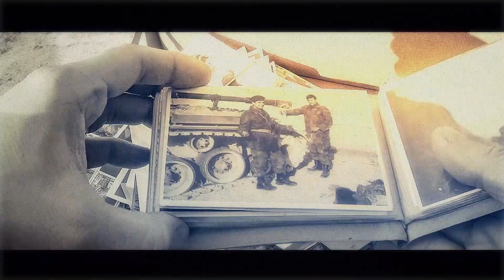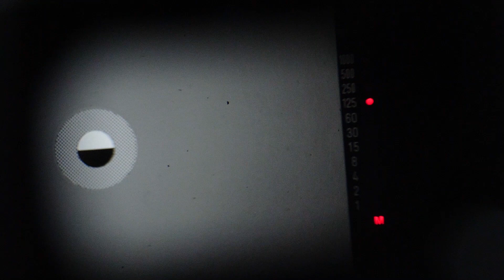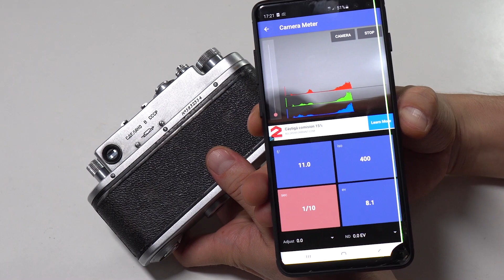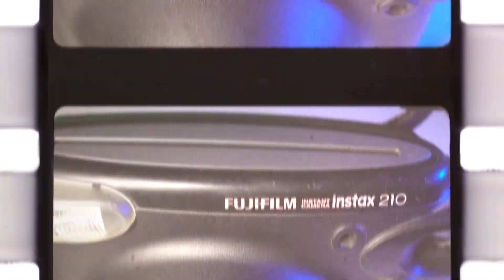Ce am luat din Piata de Vechituri ? EP 1 Preturi bune!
Ce am luat din Piata de Vechituri ? Preturi bune!

In acest video va prezint cateva camere foto pe film pe care le-am cumparat din targul de vechituri, aveti aici video-ul
Minolta XG-M 0:51
Zorki 4 5:15
FUJIFILM Instax 210 10:06
Camera video VHS JVC 15:09

* Dati Like acestui video pentru sustinere daca va place

►De unde poti cumpara FILME de 35mm si 120mm

► M U Z I C A  ♫
Aici sunt cele mai bune locuri unde poti gasi muzica de calitate pentru videourile tale